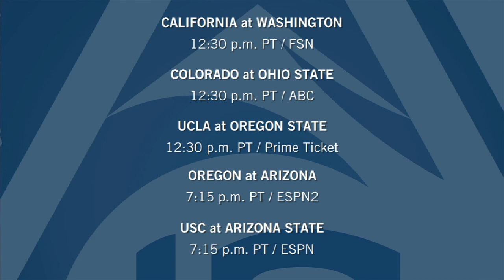Pac-12 Preview: Conference Play In Full Swing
Roxy Bernstein and J.J. Stokes take a look back at week three action, and then preview some of the big match-ups coming up in week four in the Pac-12.